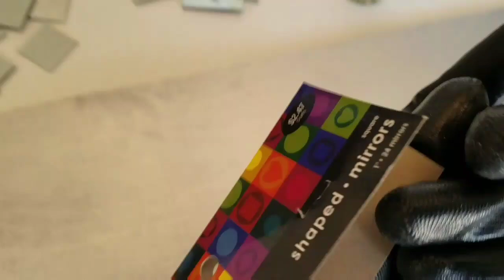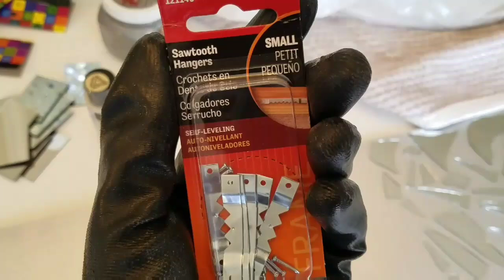DIY mosaic panel; Pier One Inspired